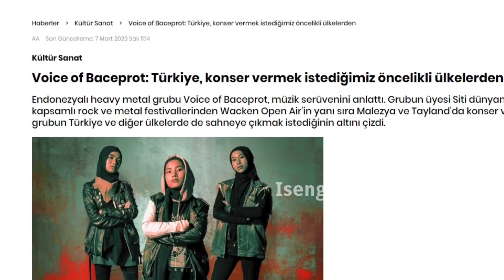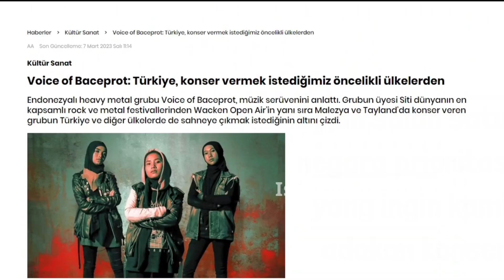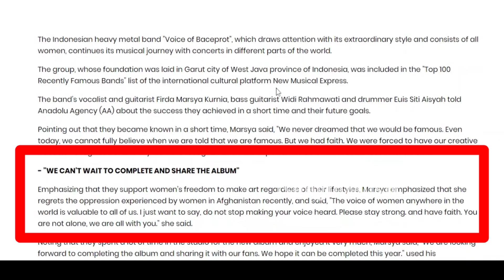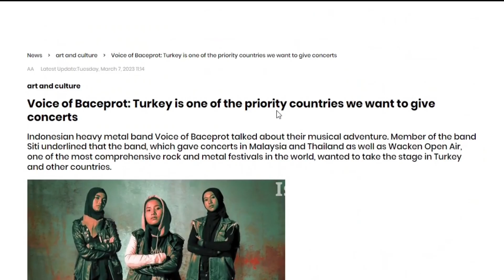TURKI JADI PRIORITAS KONSER VOB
Kabar Terbaru Voice of baceprot :

sambil menunggu perilisan album, coba kita menerka nerka. kota di indonesia mana yg akan VOB datangi untuk konser, dan negara mana saja yg ingin di datangi VOB. kabarnya negara turki adalah salah satu negara yg menjadi prioritas viobi untuk konser.

kabar ini datang dari artikel yg di posting 7 maret 2023, pada laman website star.com.tr. adalah media digital yang berlokasi di Kucukcekmece Istanbul Turki. dengan slogan milli iradenin sesi atau dengan arti "suara kehendak nasional". media Star ini di bawah naungan star media publishing ink.

karena artikel dalam bahasa turki, jadi mimin alih bahasa ke indonesia, dengan judul. voice of Baceprot: Turki adalah salah satu negara prioritas yang ingin kami adakan konser.

Towards 1 million viewers, continue to support VOB singles NOT public property & PMS :